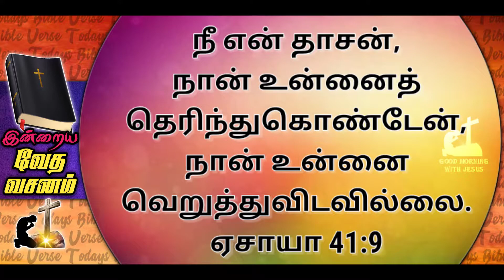TodaysBibleVerse | English Tamil | October | GoodMorningwithJesus | AugustinLara | NewSeries